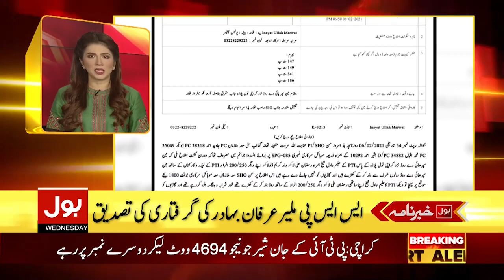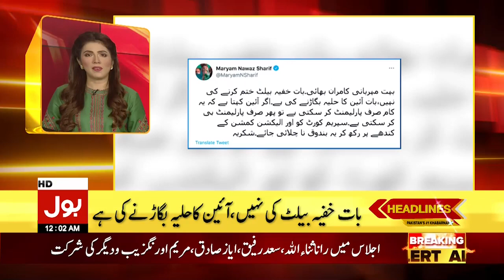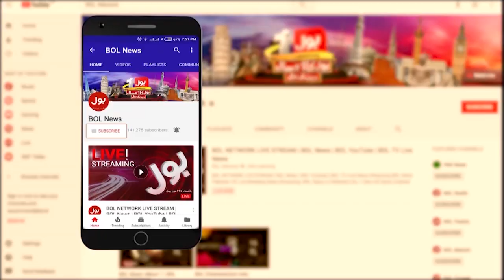BOL News Headlines 12:00 AM | 17th February 2021 | BOL News Bulletin